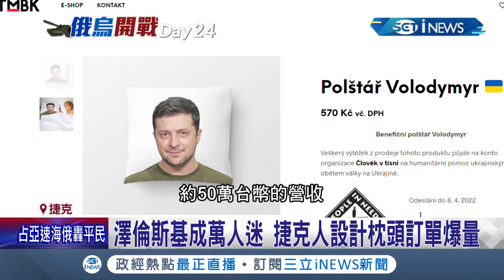連周邊商品都有了! 俄烏戰爭延燒澤倫斯基全球矚目 捷克人設計枕頭訂單爆量 歐政治家籲重啟"諾貝爾和平獎"報名 助澤倫斯基進名單｜【國際局勢】20220319｜三立iNEWS